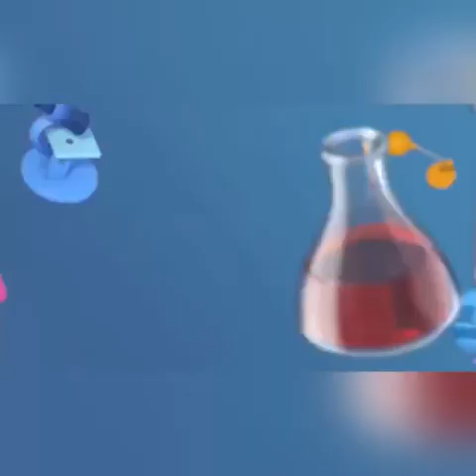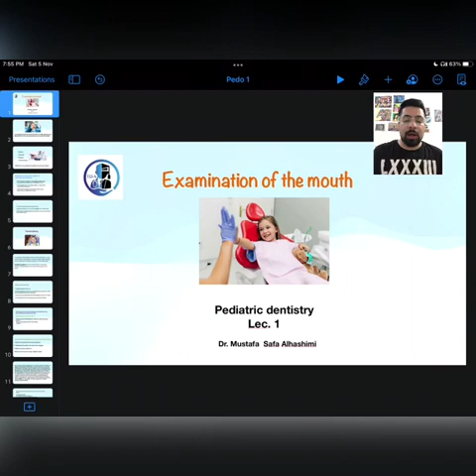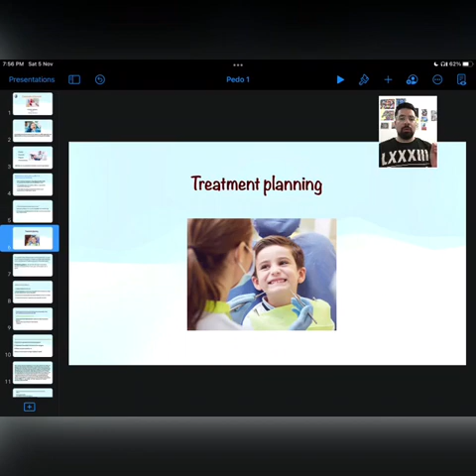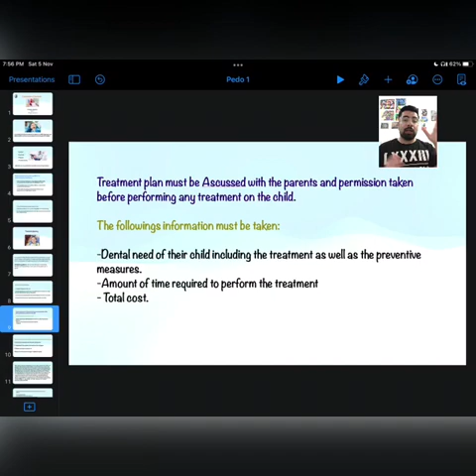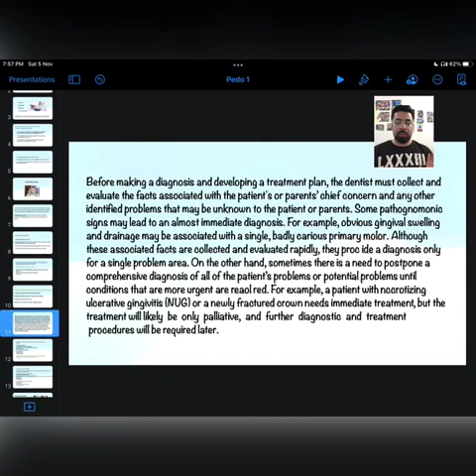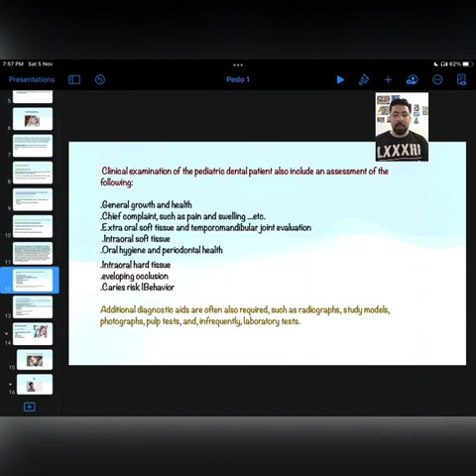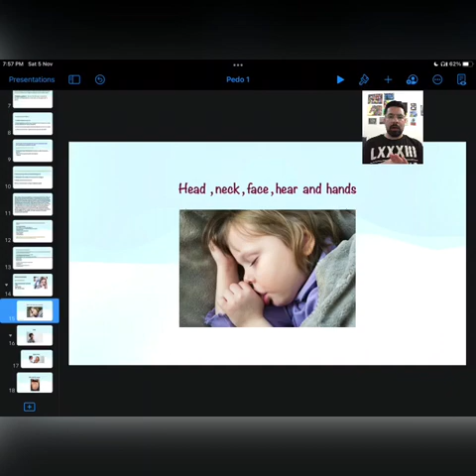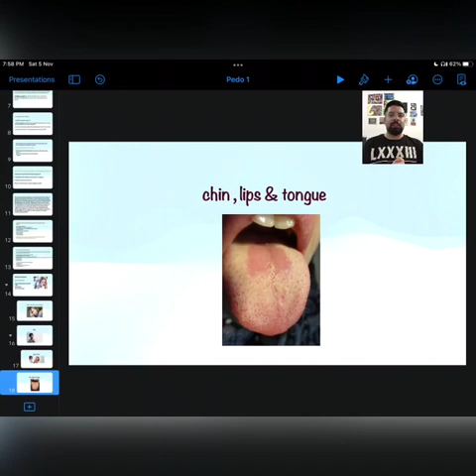L1 : Examination of the mouth (طب الاسنان)